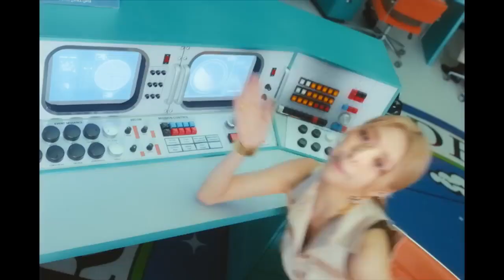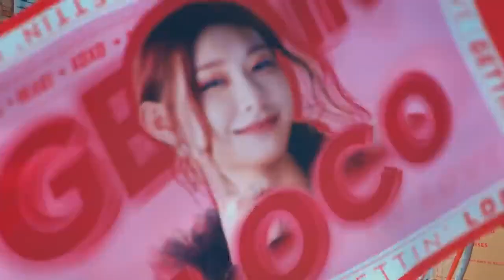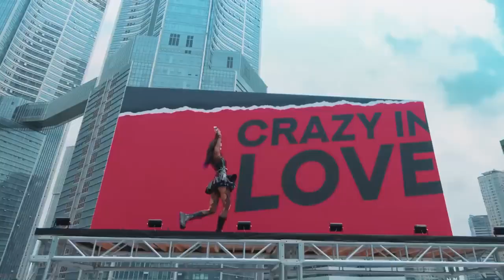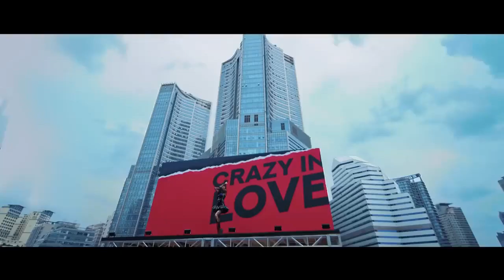Itzy music video playlist